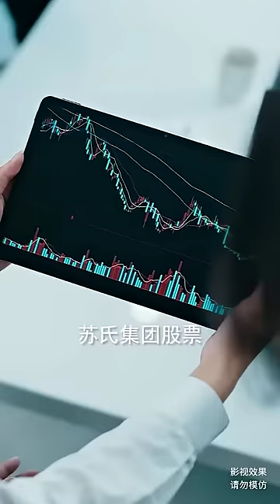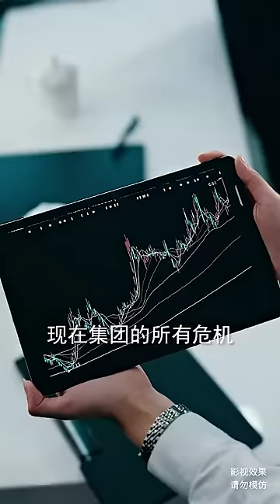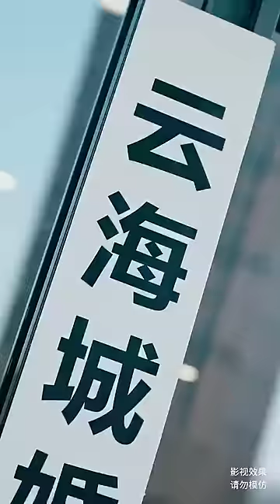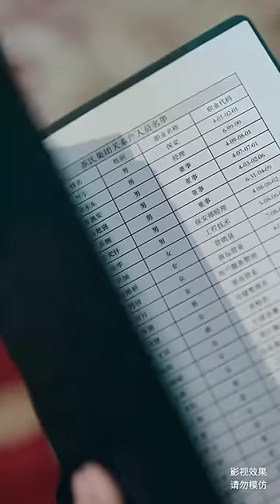一口氣看完！窮小子學成絕世醫術下山，未婚妻嫌棄他是個保安，沒想到女總裁一眼就看出他與眾不同，還為了搶他大打出手！【女总裁的无敌神王】【全集】男频